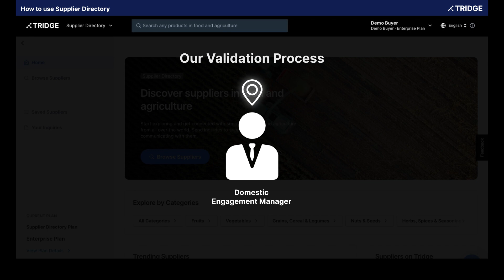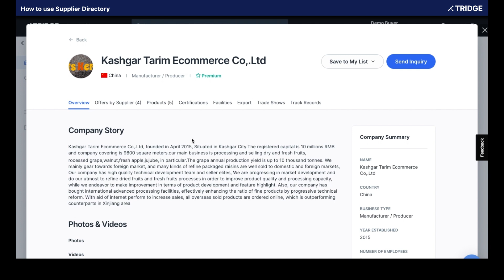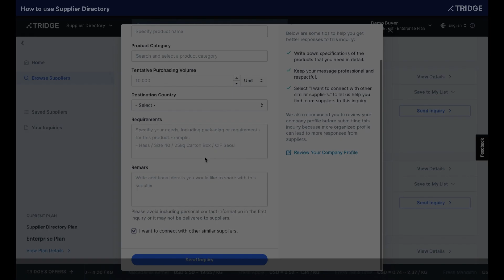2. How to use Supplier Directory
Tridge provides validated and verified suppliers through our Supplier Directory feature. to start finding your suppliers, making your next deal global.

0:00 Introduction
0:10 What is Supplier Directory?
0:48 Supplier validation process
1:23 How do you use Supplier Directory?
2:20 Short-listing your potential suppliers